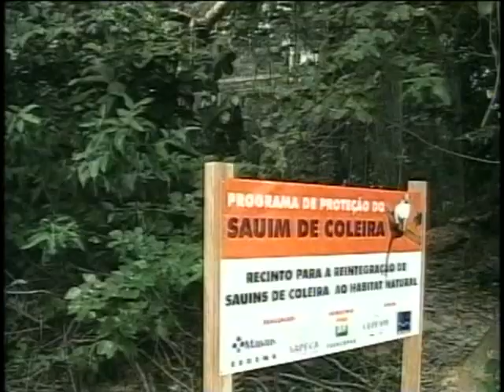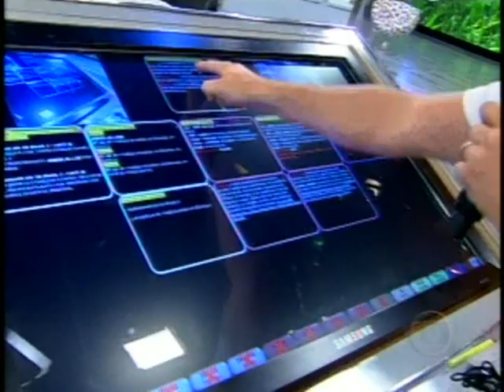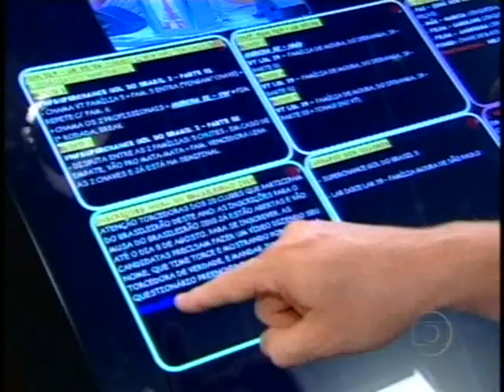CALDEIRÃO DO HULK 06/06/2010 (parte 1)